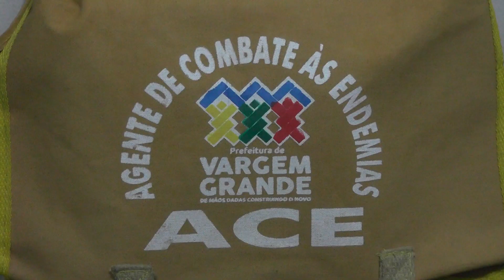CUIDADOS COM O MOSQUITO AEDES AEGYPTI